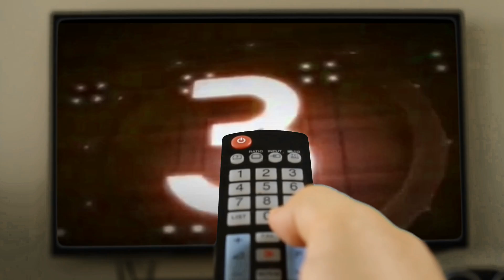WWE2K19 | Virgil VS. Adam Bomb w./ Johnny Polo [Gameplay]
► ENGLISCH INFO: • Sorry, since I am at work the whole weekend, the Monthly Wrestlemania will only appear next weekend.
► Deutsch INFO: • Sorry da ich das komplette Wochenende auf Arbeit bin, erscheint die Monthly Wrestlemania erst nächstes Wochenende.

► SINGLE MATCH with Manager ( 1 VS. 1 )
• Virgil VS. Adam Bomb w./ Johnny Polo

► CPU played: NO
► PC Version including the following Modifications:

• «VIRGIL» 2K17 Mod is no longer available